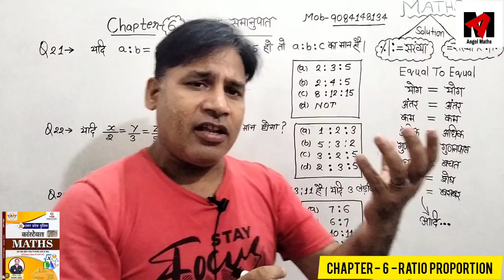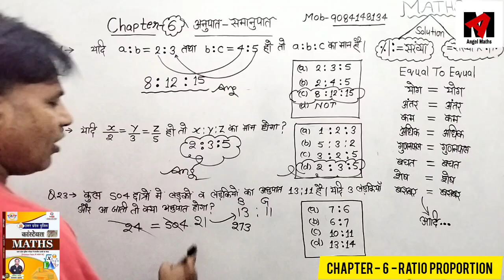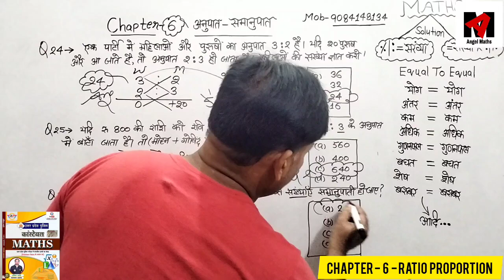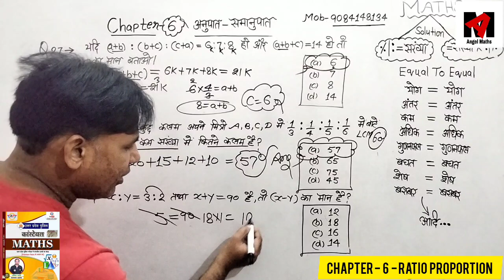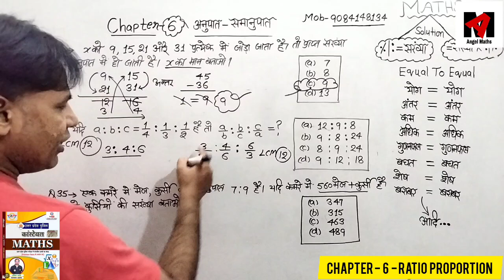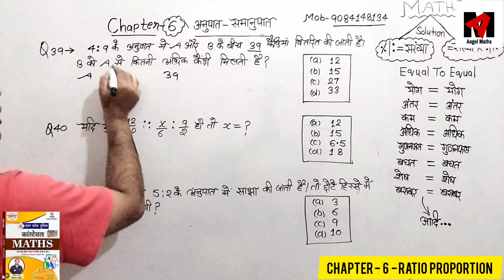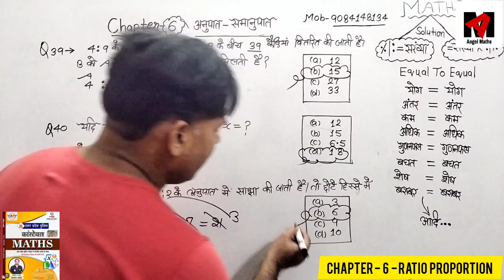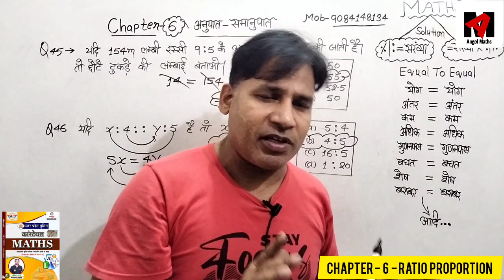ANKIT BHATI | ROJGAR WITH ANKIT MATH | UP POLICE CONSTABLE 2023 | RATIO-MATH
ANKIT BHATI | ROJGAR WITH ANKIT MATH | UP POLICE BOOK ROJGAR WITH ANKIT |  @RojgarwithAnkit

up police constable maths 2023 |
maths book ankit bhati |
rakes yadav sir | Rakesh yadav maths |
ankit bhati maths |
ankit bhati maths book questions solution |
rojgar with Ankit math |
rojgar with Ankit math book |
up police constable maths paper |
up police mock test |
up police maths mock test 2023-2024 |
up police maths mock test |
up police math mock test |

The video is made for UP police constable Maths questions solution.ankit bhati maths book solution.